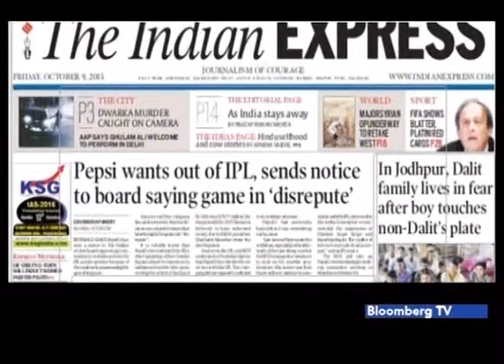Logo to Impact 49 - IPL - Cricket or a Marketing Extravaganza